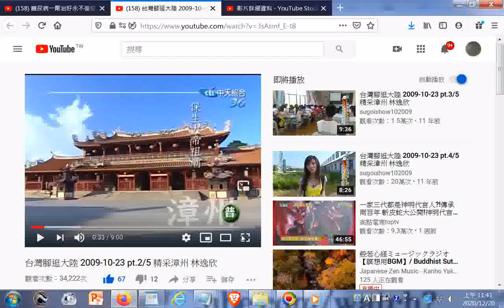保生大帝祖廟漳州 台灣腳逛大陸 2009 10 23 pt 25 精采漳州 林逸欣 +網址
閩南語讀經影片合輯